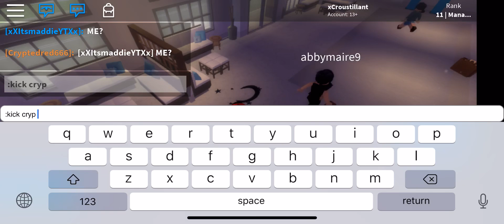Exploiter Report | 54